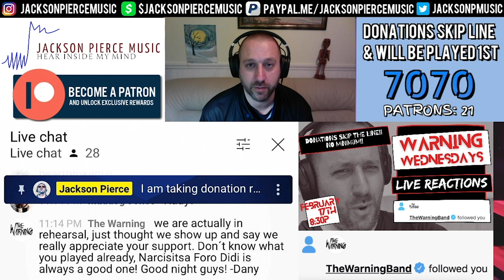YouTube Artist Reacts to @AngelinaJordanOfficial Fly Me to the Moon [ACOUSTIC VIDEO] | TJR 199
Thanks for tuning in to 'The Jackson Reaction!!'

Hope to see you next Warning Wednesday, February 24th at 8:30pm EST!!

Introducing 'The Jackson Interaction!!'  Conversation style interview/artist spotlight/music review...2nd episode coming soon!!

Don't miss the February edition of 'The Jackson Vibe!!'  I'll reveal February's Top 75, and the Top 100 of 2021 so far ;)  If you know some tracks that are fire and chart-worthy, send them my way asap so I don't miss it!!

If you would like a sponsored reaction, I can have them up within 24 hours for $20, including custom thumbnail artwork.